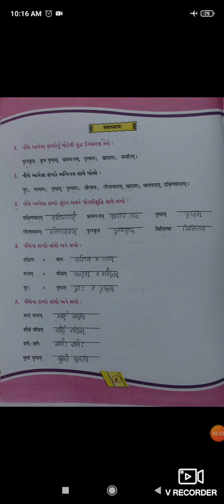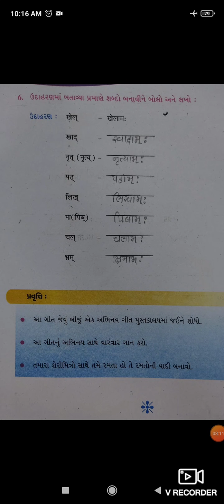Std-6 san chap-2 part-3